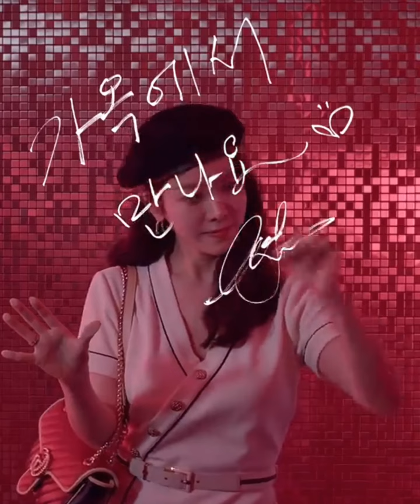[남주혁 × 한지민] Nam Joo Hyuk ❤️ Han Ji Min | May 2021 Events